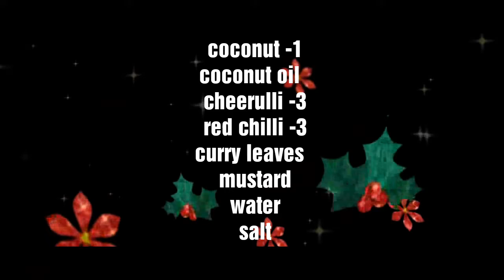Malabar special chattini 🍛